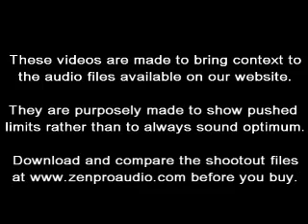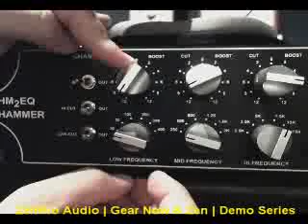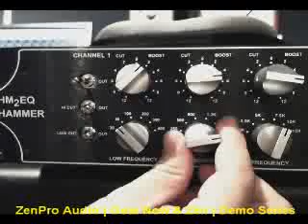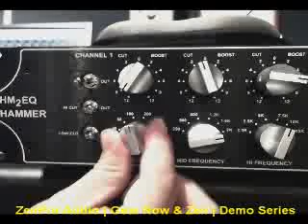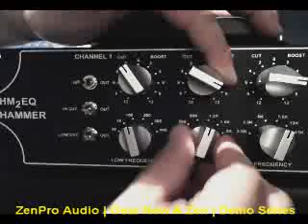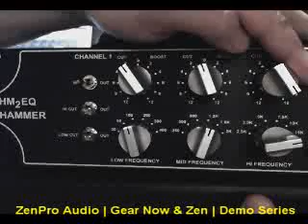A-Designs HM2 Hammer Equalizer @ ZenPro Audio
our videos bring context to the audio files provided on our website for you to hear and discern what the gear can do before you buy. Higher quality embedded audio is available on our site videos.